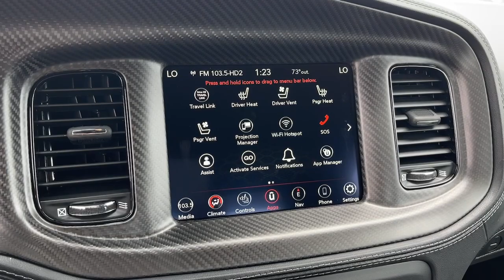2023 Dodge Charger Cerritos, Buena Park, Anaheim, Long Beach, Downey 2332025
White Knuckle Clearcoat New 2023 Dodge Charger SXT available in 18803 Studebaker Road, Cerritos, California at Cerritos Dodge Chrysler Jeep Ram. Servicing the Cerritos, Buena Park, Anaheim, Long Beach, Downey, CA area.

White Knuckle Clearcoat 2023 Dodge Charger SXT RWD 8-Speed Automatic 3.6L V6 24V VVT19/30 City/Highway MPG
TRANSMISSION: 8-SPEED AUTOMATIC (8HP50)  (STD),NAVIGATION & TRAVEL GROUP  -inc: SiriusXM Traffic Plus  Compass Gauge  Radio: Uconnect 4C Nav w/8.4 Display  5-Year SiriusXM Travel Link Service  GPS Navigation  5-Year SiriusXM Traffic Service  SiriusXM Travel Link,BLACKTOP SPECIAL EDITION  -inc: Flat-Bottom Steering Wheel  Gloss Black I/P Cluster Trim Rings  Black 1-Piece Performance Spoiler  All Speed Traction Control  Brembo 4-Piston Fixed Caliper Brakes  High Perform Suspension  Steering Wheel Mounted Shift Control  Satin Black Charger Decklid Badge  Satin Black Dodge Tail Lamp Badge  Tires: 245/45R20 BSW AS Performance  Gloss Black Fascia Applique  Wheels: 20 x 9 Lo Gloss Granite Crystal (DISC)  Brake Calipers - Red  Real Carbon Fiber Interior Accents  Dodge Grille Badge  Rhombi 2-Pc Wheel Center Cap  Blacktop Special Edition IP Badge,PLUS GROUP  -inc: Wheels: 20 x 8 Satin Carbon Painted  Power Tilt/Telescope Steering Column  Blind Spot Memory/Power/Heat Mirror  Blind Spot & Cross Path Detection  Rear View Auto Dim Mirror  Tires: 245/45R20 BSW AS Performance  Black-Edged Premium Floormats  Exterior Mirrors Courtesy Lamps  Air Cond ATC w/Dual Zone Control  Premium-Stitched Dash Panel  Locking Lug Nuts  Exterior Mirrors w/Heating Element  Auto Dim Exterior Driver Mirror  Sport Suspension  Universal Garage Door Opener  Front LED Fog Lamps  Humidity Sensor  Driver & Passenger Lower LED Lamps  Deluxe Security Alarm  Rhombi 2-Pc Wheel Center Cap  Auto Adjust In Reverse Exterior Mirrors  Front Overhead LED Lighting,WHEELS: 20 X 9 LO GLOSS GRANITE CRYSTAL,POWER SUNROOF,ENGINE: 3.6L V6 24V VVT  (STD),RADIO: UCONNECT 4C NAV W/8.4 DISPLAY,QUICK ORDER PACKAGE 2EG  -inc: Engine: 3.6L V6 24V VVT  Transmission: 8-Speed Automatic (8HP50),TIRES: 245/45R20 BSW AS PERFORMANCE,WHITE KNUCKLE CLEARCOAT,FRONT LICENSE PLATE BRACKET,BLACK  NAPPA LEATHER SPORT SEAT,Rear Wheel Drive,Power Steering,ABS,4-Wheel Disc Brakes,Brake Assist,Aluminum Wheels,Tires - Front All-Season,Tires - Rear All-Season,Power Mirror(s),Rear Defrost,Intermittent Wipers,Variable Speed Intermittent Wipers,Daytime Running Lights,Automatic Headlights,LED Headlights,AM/FM Stereo,Satellite Radio,MP3 Player,Auxiliary Audio Input,HD Radio,Requires Subscription,Premium Sound System,Steering Wheel Audio Controls,Premium Sound System,Satellite Radio,HD Radio,Requires Subscription,MP3 Player,Auxiliary Audio Input,Power Driver Seat,Driver Adjustable Lumbar,Power Driver Seat,Driver Adjustable Lumbar,Pass-Through Rear Seat,Rear Bench Seat,Adjustable Steering Wheel,Trip Computer,Power Windows,Leather Steering Wheel,Keyless Entry,Power Door Locks,Keyless Start,Keyless Entry,Power Door Locks,Remote Trunk Release,Cruise Control,Multi-Zone A/C,A/C,Bucket Seats,Driver Vanity Mirror,Passenger Vanity Mirror,Driver Illuminated Vanity Mirror,Passenger Illuminated Visor Mirror,Floor Mats,Keyless Start,Smart Device Integration,MP3 Player,Smart Device Integration,Telematics,Remote Engine Start,Requires Subscription,WiFi Hotspot,Bluetooth Connection,Power Windows,Power Door Locks,Trip Computer,Immobilizer,Traction Control,Stability Control,Traction Control,Front Side Air Bag,Rear Parking Aid,Tire Pressure Monitor,Driver Air Bag,Passenger Air Bag,Front Head Air Bag,Rear Head Air Bag,Passenger Air Bag Sensor,Knee Air Bag,Child Safety Locks,Back-Up Camera